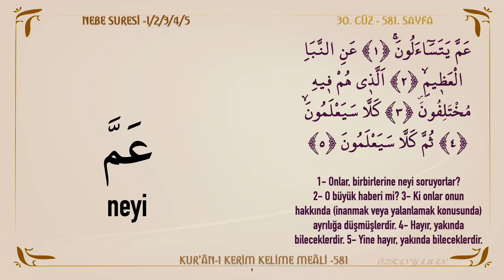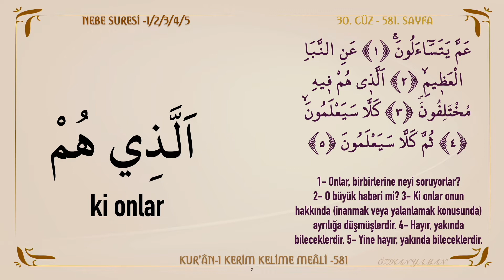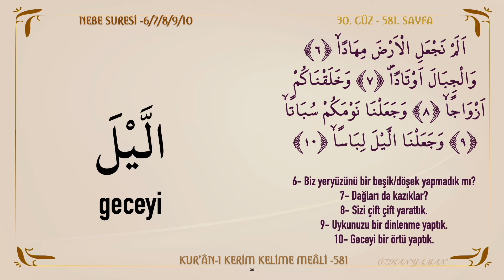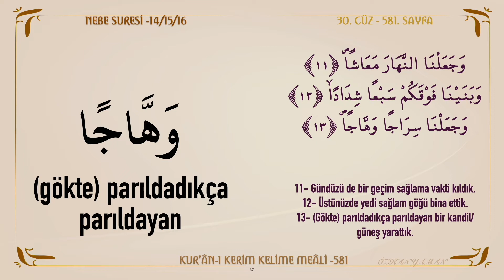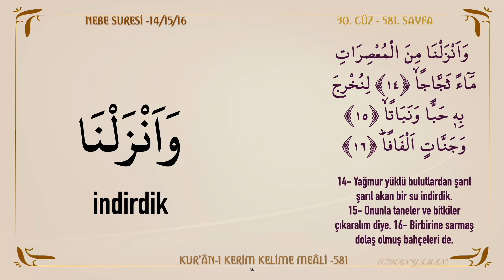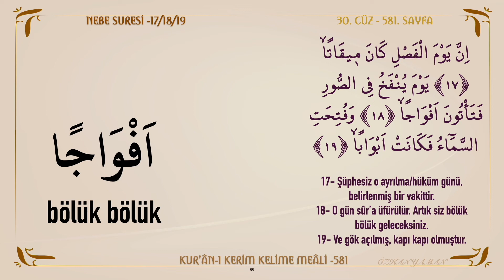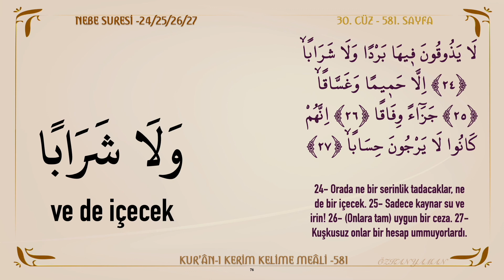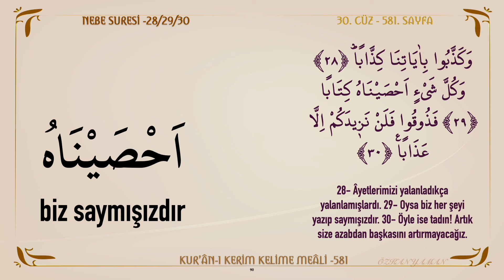KUR'AN-I KERİM KELİME MEALİ 581 | NEBE SURESİ 1 - 30 (30. CÜZ)